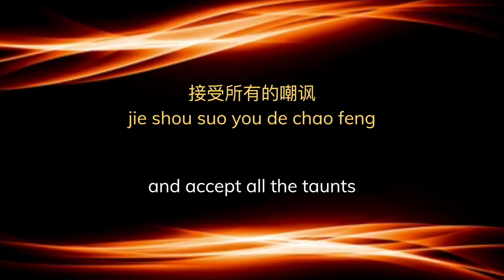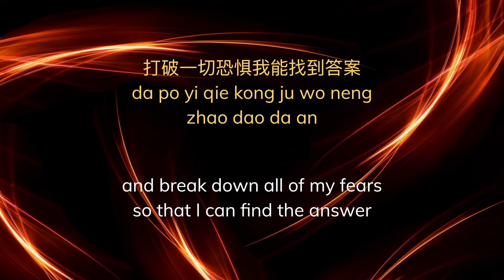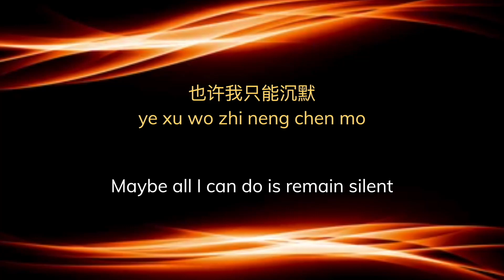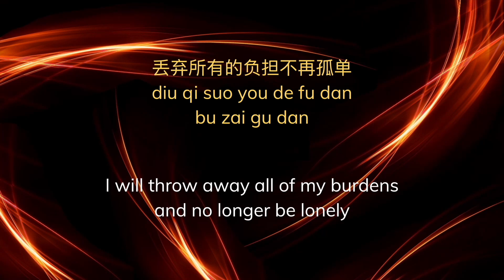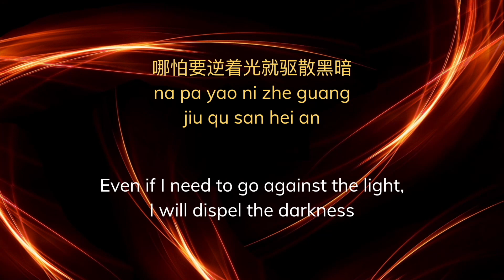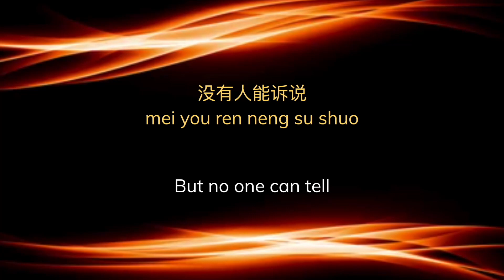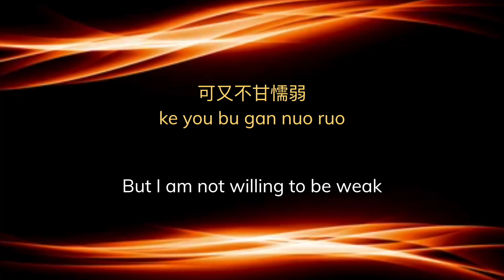[ENG SUB] 你的答案 Ni De Da An - 阿冗 A Rong (Chinese/Pinyin/English Lyrics 歌词)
歌曲 (Song): 你的答案 (Ni De Da An / Your Answer)
歌手 (Artist): 阿冗 (A Rong)

Chinese and Pinyin Lyrics w/ English Translation by Angela Deng
中文和拼音歌词和英文翻译 by Angela Deng

I plan on translating more Chinese songs in the future :)

Maybe this is just how the world is
I’m still on my way
But no one can tell
Maybe all I can do is remain silent
Tears fill my eyes
But I am not willing to be weak

With my head down, I look forward to daylight
and accept all the taunts
Facing the wind, embracing the rainbow
I bravely walk forward

The light of dawn will pass over the darkness
and break down all of my fears so that I can find the answer
Even if I’ll need to go against the light, I will dispel the darkness
I will throw away all of my burdens and no longer be lonely
I will no longer be lonely

There are ten thousand kinds of power that can drown out the loneliness